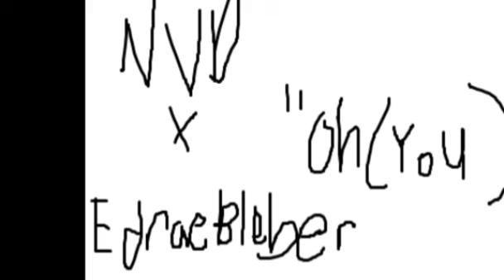NVD Zmith and Edrae Bieber - Oh (You)